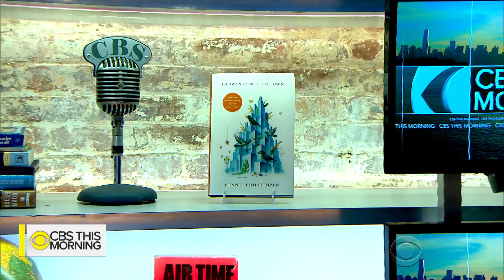Urban ecologist on how cities speed up evolution process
Biologists are challenging the idea of naturalist Charles Darwin that evolution cannot be observed in real time. They cite evidence from cities where scientists study how animals and plants interact with humans. Urban ecologist Menno Schilthuizen joins "CBS This Morning" to discuss the topic of his new book, "Darwin Comes to Town: How the Urban Jungle Drives Evolution."